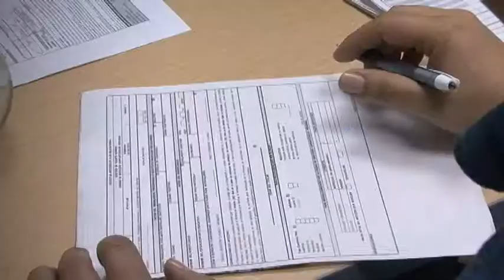Nuevo punto de CSC